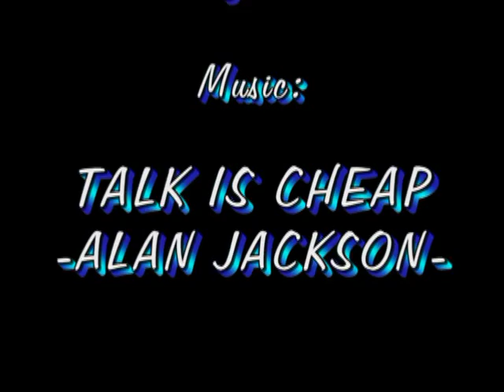VERDI-WEST - Country Contra-Dance - Instructional Video (Teach & Dance)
Coreografia:  Anna Mª Guillén (8-2012)
2 walls
32 counts  / Beginner  Contra-Dance
Instructora: Anna Mª Guillén (Oct.2012 -- 13ª trobada a La Cerdanya - Country Riders)
Hípica Pedra Blanca (Prats/Girona/Catalunya/Spain)
[Video: Montse Bou] --